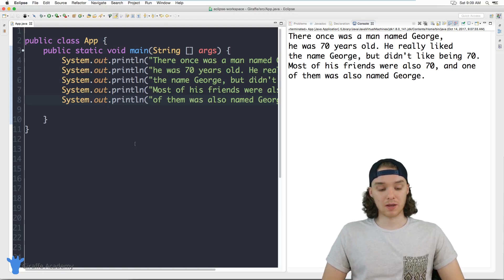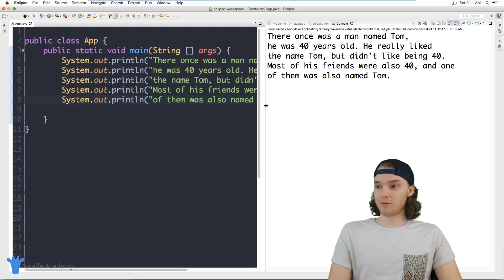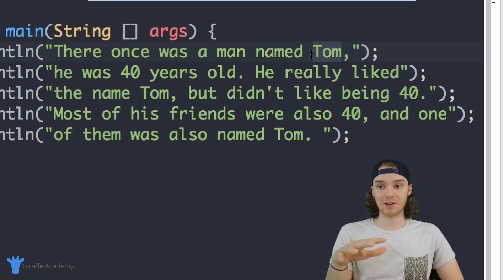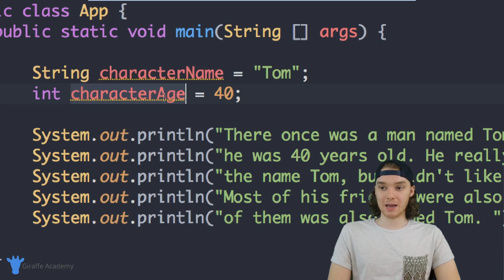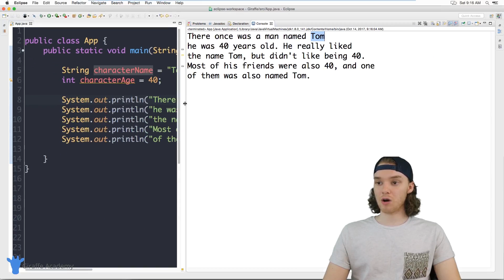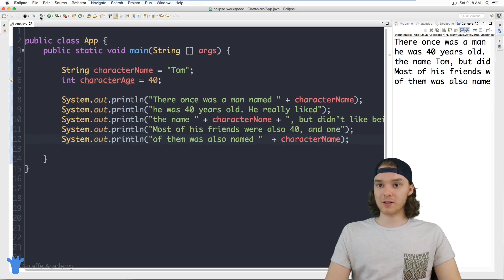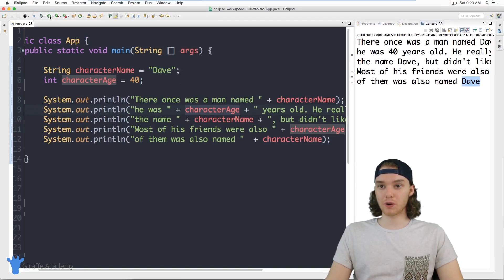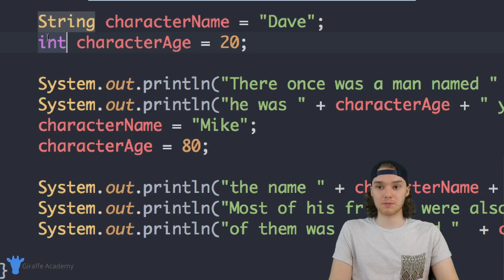Variables - Java - Tutorial 5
Source Code This video is one in a series of videos where we'll be looking at programming in java. The course is designed for new programmers, and will introduce common programming topics using the java language.

Throughout the course we'll be looking at various topics including variables, arrays, getting user input, loops, conditionals, object orientation, and much more.